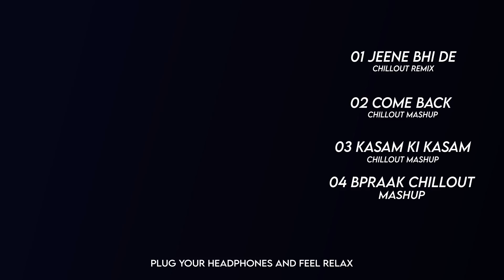Best Of Midnight Mashup | AB AMBIENTS | NonStop Jukebox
Credits

Mashup - YT WORLD / AB AMBIENTS
Visuals - YT WORLD / AB AMBIENTS
Artist - Bharat Agrawal

Midnight Chillout Mashup | YT WORLD / AB AMBIENTS NonStop Chillout Mashup JukeBox

Track List-
01 - Jeene Bhi De Chillout Mix  00:00

02 - Come Back Mashup  04:21

03 - Kasam Ki Kasam Chillout Mix 09:16

04 - Bpraak Chillout Mashup 12:54